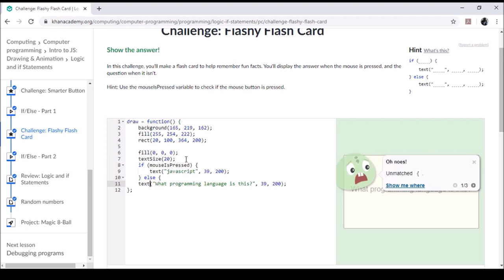Challenge Flashy Flash Card Khan Academy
khanacademy javascript coding i just found out last week, that since i labelled these videos made for kids. no one is allowed to comment on them apparently, i wondered why they were getting 100's of views but no comments. lol oh well hope this helps anyone stuck.